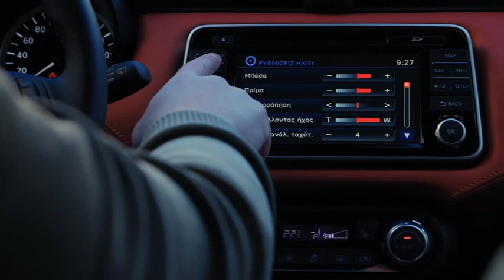Στην Κροατία με το νέο Nissan Micra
Το newsauto.gr, βρέθηκε στο Ντουμπρόβνικ για να οδηγήσει το νέο Nisan Micra. Εκεί, το... ψηλαφίζουμε με τον Εμπορικό Διευθυντή της Nissan Ελλάδα